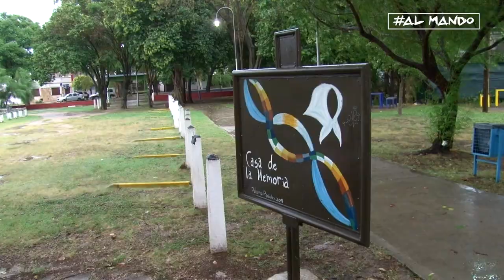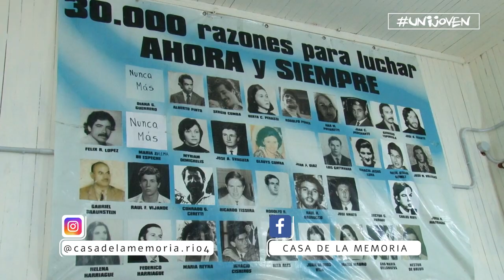UNIJOVEN - VOZ Y LUCHA DE LOS JÓVENES POR LOS DERECHOS HUMANOS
En el mes de la Memoria, la Verdad y la Justicia, entrevistamos a Karen Torres, quien con sólo 22 años ya es Coordinadora de la Casa de la Memoria de Río Cuarto.